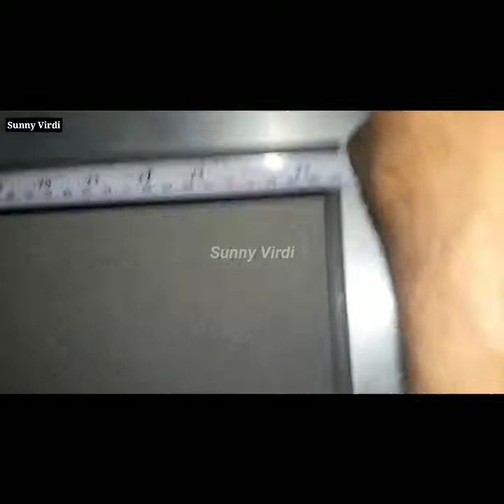एल्यूमीनियम दरवाजा फिटिंग aluminium Door fitting part 2 ! 🛠️🛠️